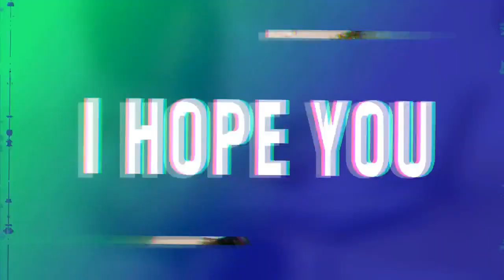Building Your Dream Team for Freedom and Peace of Mind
Embarking on the entrepreneurial journey is an exciting adventure, but it often entails managing a variety of responsibilities. As small business owners, we're used to wearing multiple hats and handling diverse tasks. However, the ultimate goal isn't to remain entrenched in these roles but to transition into the role of a CEO who can effectively delegate tasks. This process of assembling a dream team is a crucial step toward achieving the coveted balance of freedom and tranquility that all entrepreneurs seek.

This space was created for moms who are entrepreneurs, or aspiring business owners, looking to network, build collaborative relationships and grow a service-based online business from home, without neglecting her family.

The tools and resources in this membership are used to launch, grow, and scale your online business. It's hard to start an online business when you don’t know what to do. We walk you through a step-by-step guide on what to do and how to do it.